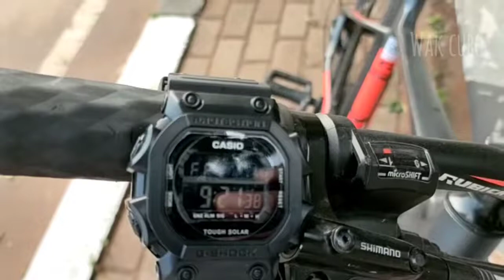Bus ANS dan NPM masuk bareng ‼️ hunting 30 menit